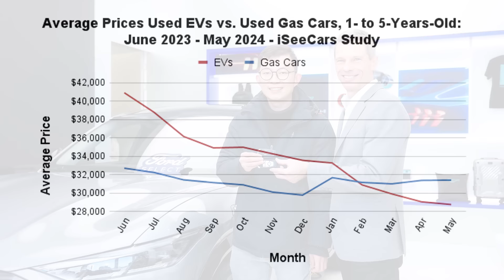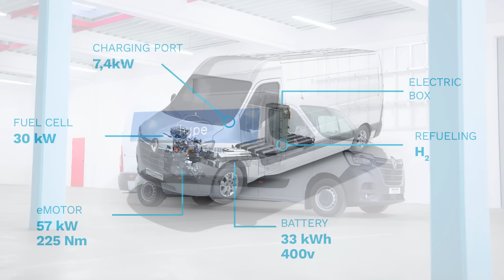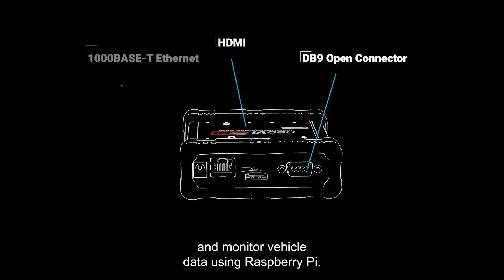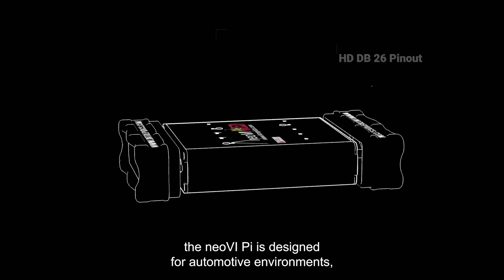EU Makes China EV Tariff Official; Used EVs Cheaper Than Used ICEs - Autoline Daily 3831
0:00 EU Slaps Up To 38% Tariff on Chinese EVs
2:18 GM Slashes EV Production Target
3:14 GM Invests Additional $850 Million Into Cruise
3:58 NEVs Account For 47% Of Chinese Car Market
5:12 Used EV Prices Now Below Used Gas Cars
6:11 IIHS Survey Finds Drivers Ok with Speed Limiters
6:58 U.S. Car Buyers Claim $1 Billion In EV Tax Incentives
7:26 Renault Forms Hydrogen Mobility Partnership
7:51 Daimler Truck & Kawasaki To Develop Liquid Hydrogen Supply